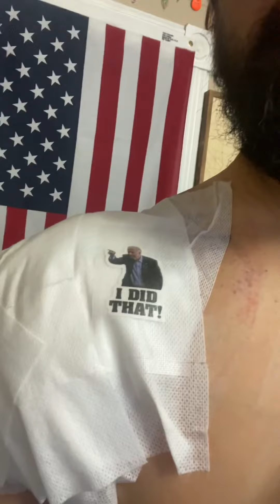Shoulder Surgery Success!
When arm wrestling goes bad and you are getting too old for that stuff! 🙄